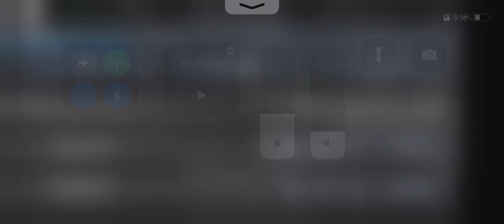I ROBBED THE BROOKHAVEN BANK.. *MUST WATCH *